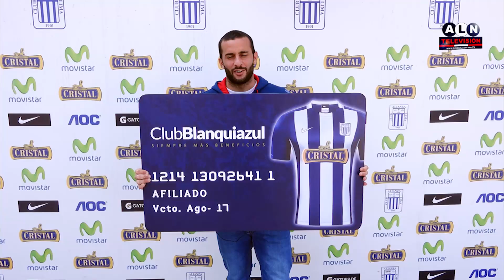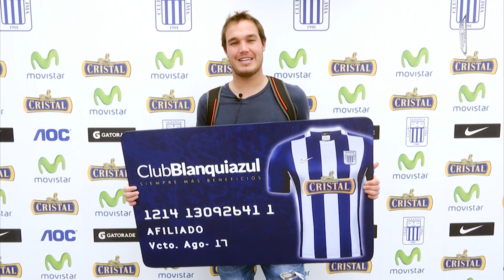Alianza Lima Noticias: Edición 408 (23/07/15)